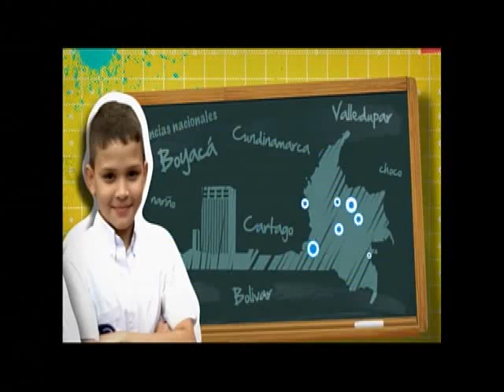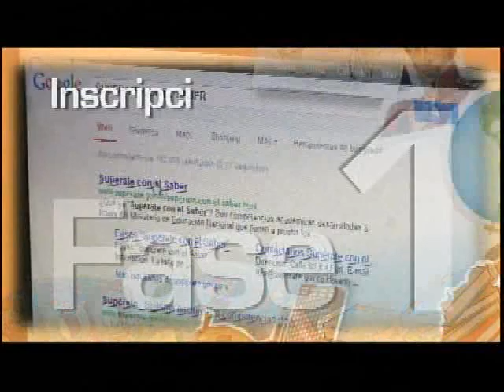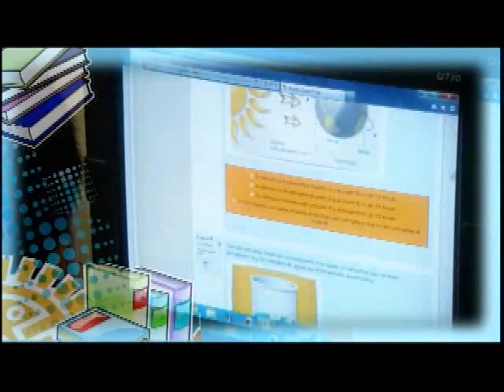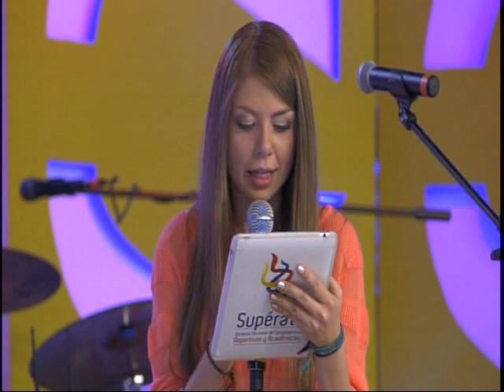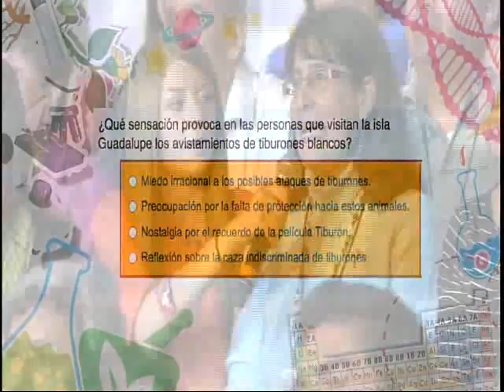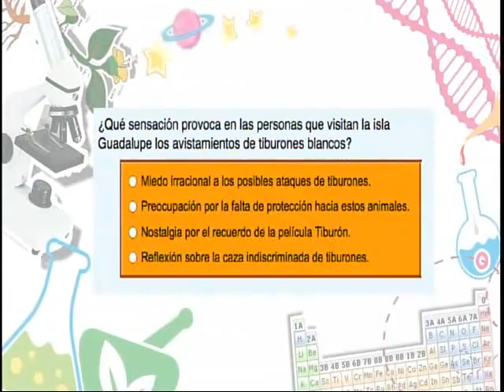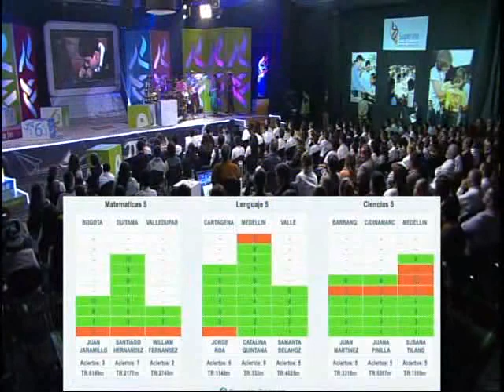Ceremonia de premiación Supérate con el Saber -- Parte 1